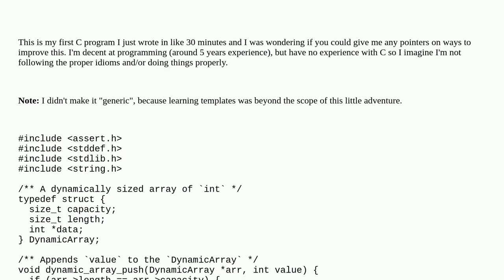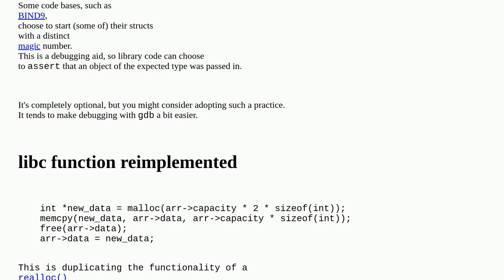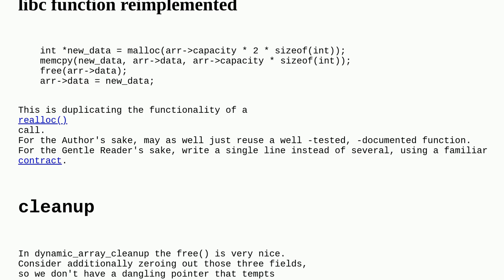Codereview: Dynamic array of int in C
Dynamic array of int in C

A special thanks goes out to the community

  c vectors